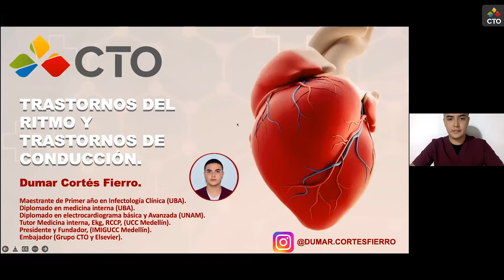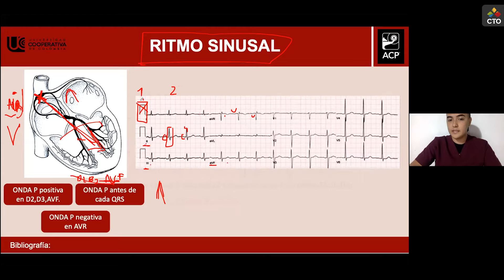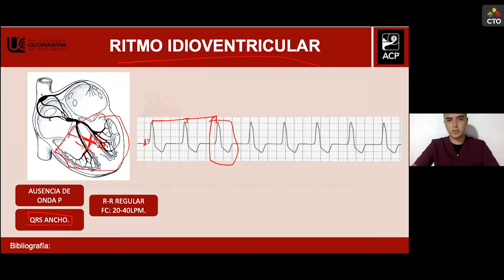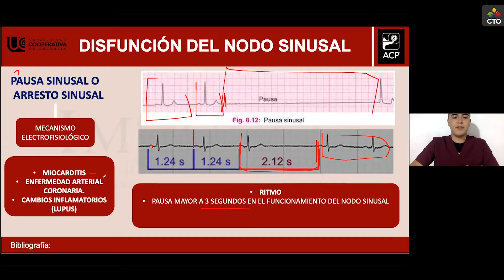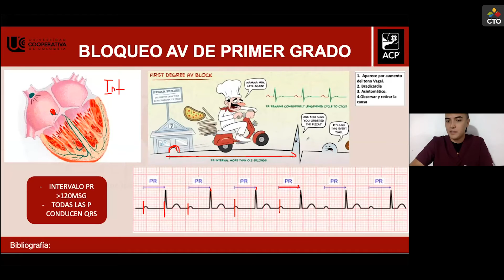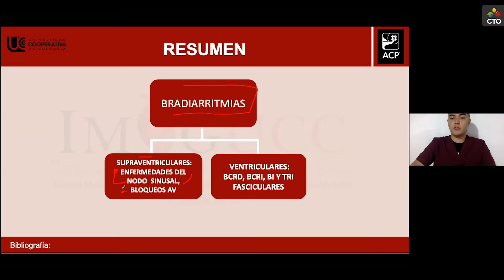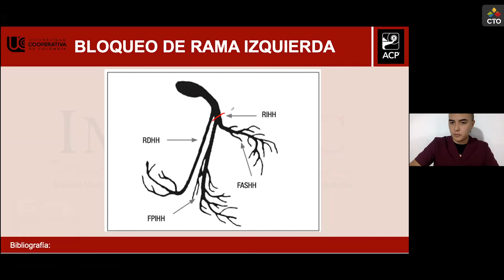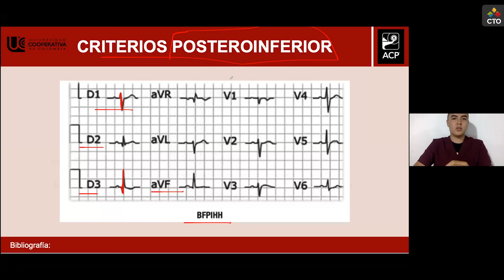Trastornos de Ritmo y Trastornos de Conducción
El Ritmo cardiaco por excelencia es generado por el nodo sinusal, tiene una frecuencia de 60 a 100 latidos por minuto y cuando en el electrocardiograma lo evidenciamos lo nombramos como ritmo sinusal. Si este nodo sinusal presenta anomalías y deja de funcionar, el sistema cardionector busca otras estructuras capaces de generar impulso cardiaco.

La segunda estructura capaz de suplir al nodo sinusal es el nodo auriculoventricular (AV), quien va a tener una frecuencia de 40 a 60 latidos por minuto y cuando se evidencia en el electrocardiograma se denomina ritmo nodal, ritmo de la unión o ritmo idiojuccional.

Si el nodo auriculoventricular (AV) se daña, tenemos una tercera estructura capaz de generar la electricidad del sistema cardionector denominada complejo has de hiz Purkinje, que genera una frecuencia de 40 a 20 latidos por minuto y si se evidencia en el electrocardiograma es denominado ritmo idioventricular